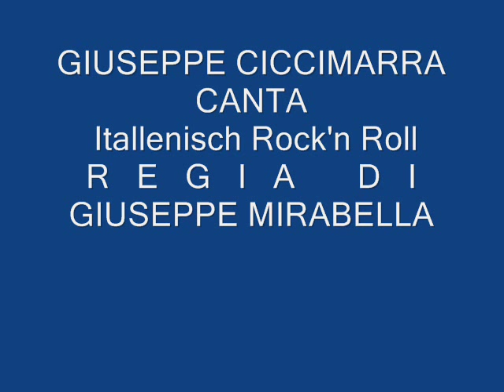Italienisch Rock'n Roll Giuseppe Ciccimarra